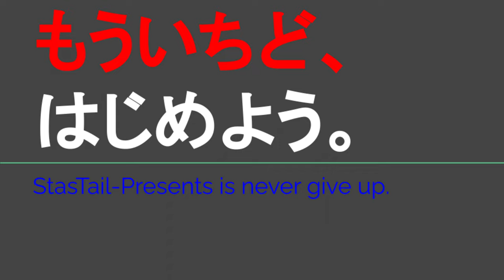ST119-5 何とか鈴鹿市外へ出たい山田＠鈴鹿市平野町付近【じゃんけんの旅2】